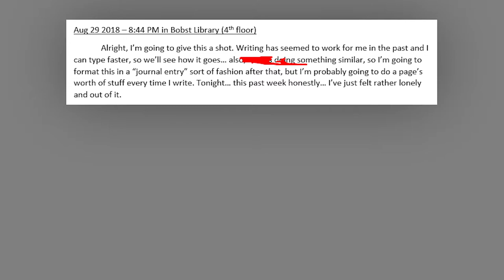Meeting friends you've made online in the real world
This is more of a rant video than anything, but let me know what your thoughts are in the comments! Also, this video is NOT saying to just whimsically go out and meet people you meet online, so please don't take it as evidence for that or whatever.